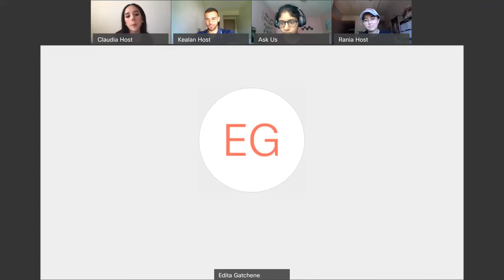International Live Chat #2 - Adjusting to a new culture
During June 2020, upper-year students, Rania, Claudia and Kealan (filling in for Nathaneal), shared what it’s like to be an international student at the University of Waterloo. Live Chat #2 was all about adjusting to a new culture.

Topics included:
- Opportunities for getting involved 15:49
- Tips for adjusting to a new culture 54:07
- Programs to help ease your transition 1:03:25